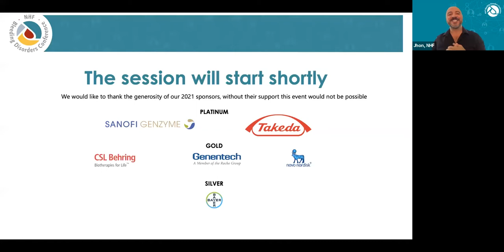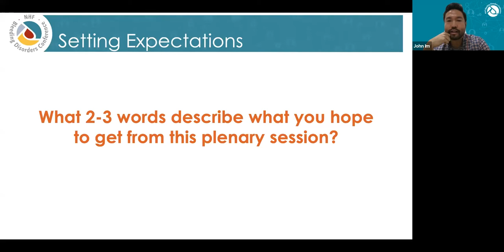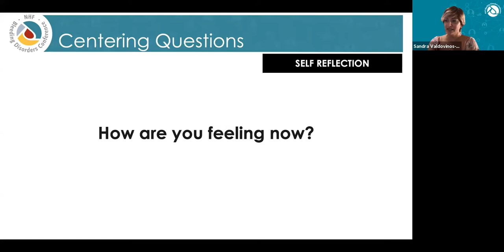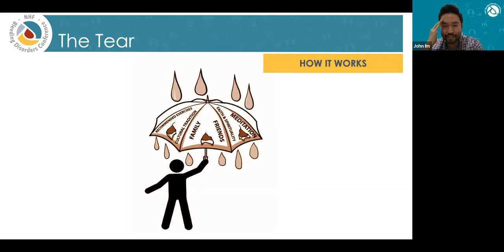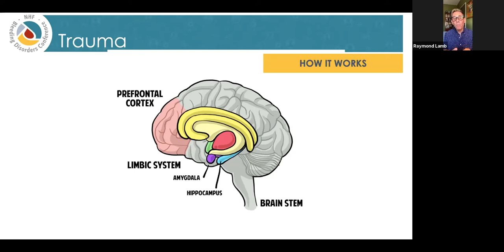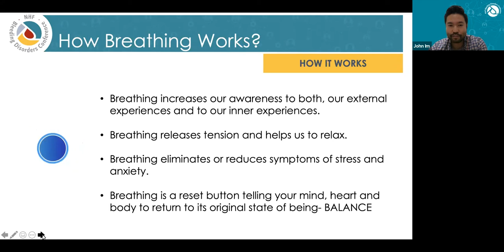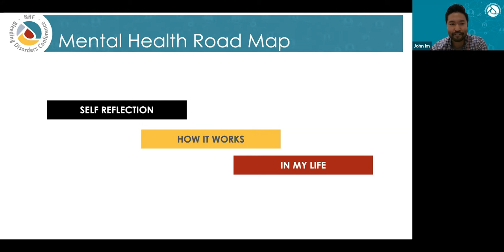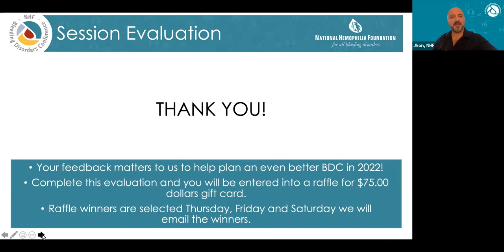The Psychosocial Impact of COVID-19 and Social Unrest